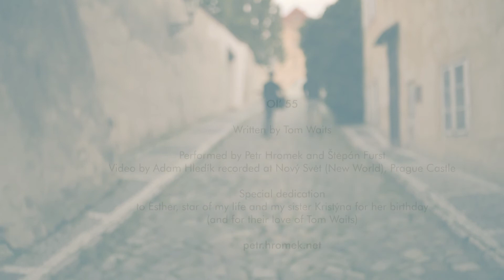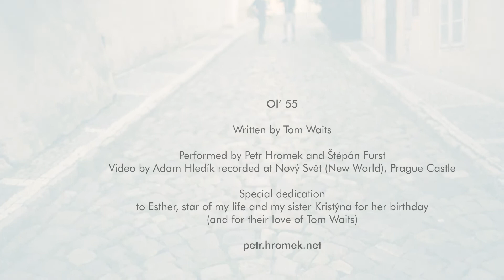Petr Hromek and Štěpán Furst - Ol' 55 (Tom Waits cover)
Ol' 55 ↓↓↓

written by Tom Waits

performed by Petr Hromek and Štepán Furst
recorded by Adam Hledík in street "Nový svět" (New World), Prague Castle

special dedication
to Esther, star of my life and my sister Kristýna for her birthday
(and for their love of Tom Waits)